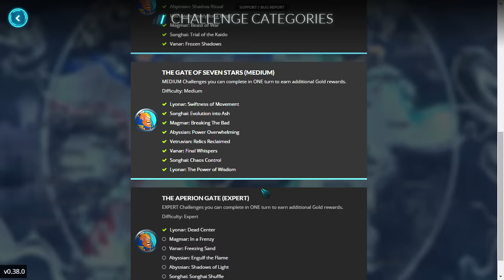Duelyst gameplay pl - Pixel Art'owa Twierdza - Golemy zamiast Orków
Zapraszam na Duelyst Private Beta gameplay pl

lub na forum do użytkownika o nazwie: Atlanta

► Moja aplikacja - informująca o najnowszych filmach na moim kanale YT. Tej samej używa Rock i Rojo!